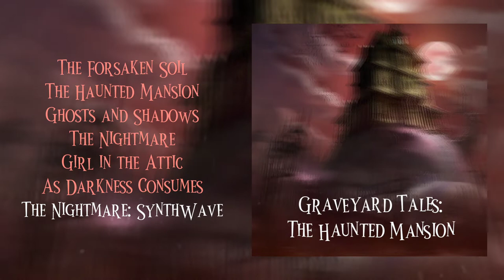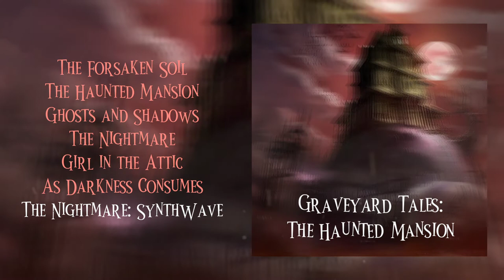Graveyard Tales: The Haunted Mansion [EP] - Halloween Music | Horror Music | Dark Halloween Music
Good evening! You're listening to the first edition of the grim "Graveyard Tales" anthology. Tonight's dark and ghastly tale: The Haunted Mansion...

00:00 The Forsaken Soil
00:50 The Haunted Mansion
02:09 Ghosts and Shadows
04:09 The Nightmare
06:03 Girl in the Attic
08:11 As Darkness Consumes
09:13 The Nightmare: Synthwave Edition

As darkness approaches the light
And the dusk covers this forsaken soil.
The creatures lurking in the night
Rip away their deadly voil.
And in the foyer of abandoned house
You may see the shadows waltzing rounds.

Composed & Produced by Dark Music Composer.